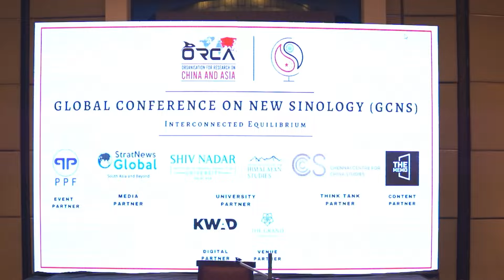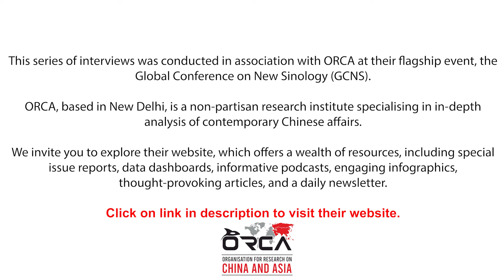Will A Resurgent Japan Rise To Defend Taiwan?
NEW DELHI: Dr Shinji Yamaguchi, China expert and Senior Research Fellow at the National Institute for Defence Studies, Tokyo, explains the thinking behind Japan's dramatic shift in its defence policy and the implications for Taiwan and the Japan-US security treaty.

This series of interviews was conducted in association with ORCA at their flagship event, the Global Conference on New Sinology (GCNS).

ORCA, based in New Delhi, is a nonpartisan research institute specialising in in-depth analysis of contemporary Chinese affairs.

We invite you to explore their website, which offers a wealth of resources, including special issue reports, data dashboards, informative podcasts, engaging infographics, thought-provoking articles, and a daily newsletter.

Item ID:                         S5L6Z34
Author Username:                 INPLUSMUSIC
Licensee:                        SNI Wire
Registered Project Name:         china conference
License Date:                    September 27th, 2023